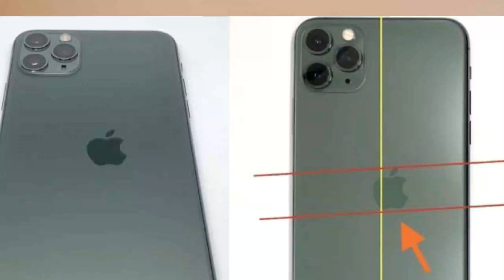দেখুন মানুষ খেকো ঈগল । Random and Amazing Facts In Bengali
This video is all about "Random and amazing facts in bengali" and bengali facts

ভিডিও টি পুরো দেখবেন বিনা স্কিপ করে